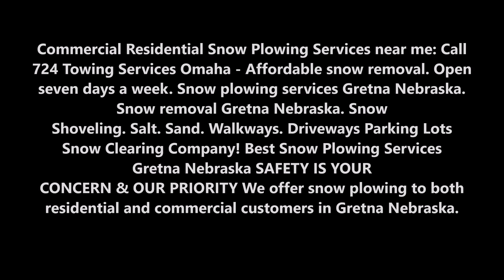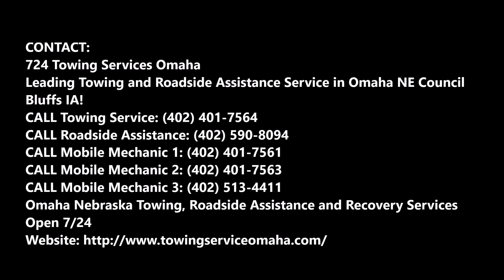Snow Plowing Services near Gretna Nebraska | 724 Towing Services Omaha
Reliable Snow Plowing Services near Gretna Nebraska | 724 Towing Services Omaha

Commercial Residential Snow Plowing Services near me: Call 724 Towing Services Omaha - Affordable snow removal. Open seven days a week. Snow plowing services Gretna Nebraska. Snow removal Gretna Nebraska. Snow Shoveling. Salt. Sand. Walkways. Driveways Parking Lots Snow Clearing Company! Best Snow Plowing Services Gretna Nebraska SAFETY IS YOUR CONCERN & OUR PRIORITY We offer snow plowing to both residential and commercial customers in Gretna Nebraska.

SNOW PLOWING SERVICES GRETNA NEBRASKA
Safety Is Your Concern & Our Priority
We offer snow plowing to both residential and commercial customers in Gretna Nebraska area.

Gretna Nebraska Snow Plowing Services: Planning ahead for snow removal is critical to ensuring a fast response. When snow starts blanketing your property this year, you can count on 724 Towing Services Omaha for prompt, efficient snow removal and de-icing services. As a full-service company, 724 Towing Services Omaha can help with all of your winter weather needs, including snow plowing, salting and de-icing. Fully licensed and insured, our equipment and processes are continually updated to provide you with the best service possible.

Services to Include:
• Mark property prior to winter
• On call day and night. Ready to work when the weather demands it.
• Pretreatments of non-corrosive de icers to prevent snow and ice buildup in hi traffic areas.
• Snow plowing of all parking lots, driveways and paved areas
• Snow blowing and shoveling of sidewalks, gated areas, dumpster enclosures, etc.
• Applications of environmentally friendly salt and/or sand as needed depending on weather conditions.
• Follow up after storm to confirm that site is free of snow and ice.

RELIABLE SNOW PLOWING CONTRACTOR IN GRETNA NEBRASKA
724 TOWING SERVICES OMAHA

SERVICES:

Towing
Tow Truck
Jumpstart
Tire Change
Wrecker Service
Accident Towing
Car Towing
Truck Towing
24 Hour Tow Truck
Roadside Assistance